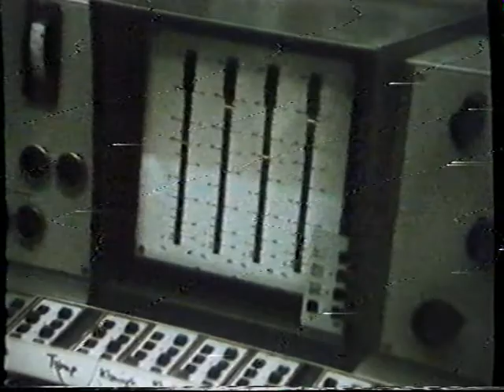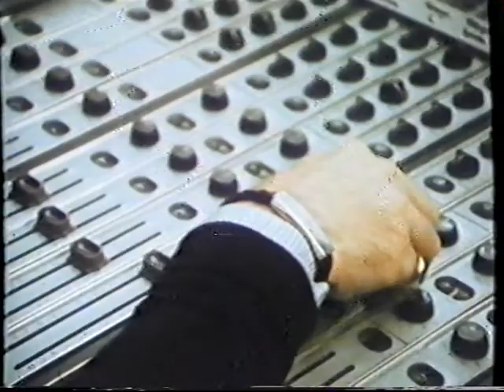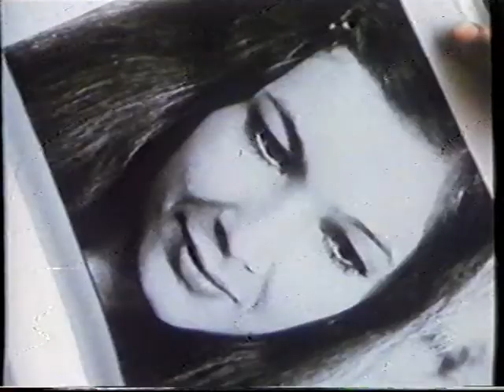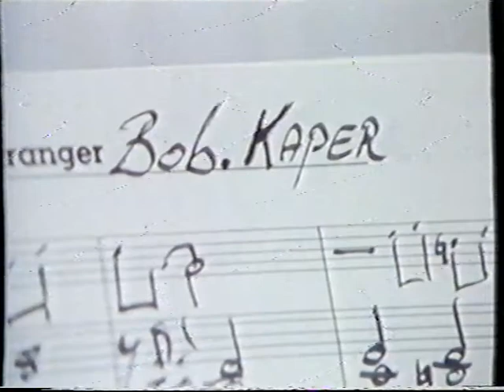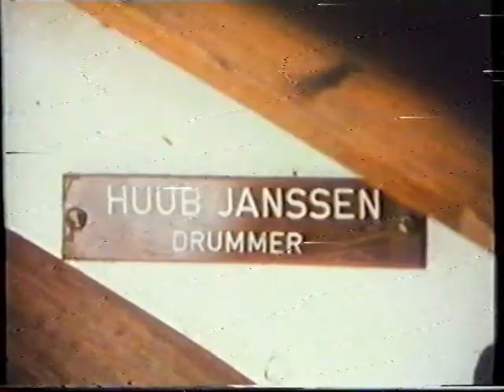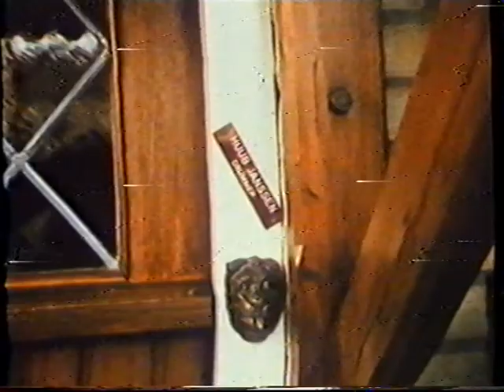Jazz Docu - Dutch Swing College Band - Still Swinging ( Full )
Baritone Sax, Soprano Sax, Clarinet – Peter Schilperoort.
Trombone – Dick Kaart.
Cornet – Bert de Kort...
Bass – Henk Bosch van Drakestein.
Clarinet, Alto Sax – Bob Kaper...
Drums – Huub Janssen.
Guitar, Banjo – Jaap van Kempen...
A Radio Nederland Television Broadcast 1976
Have Fun!!
I Will remove any video if asked too.
And most of all !!!